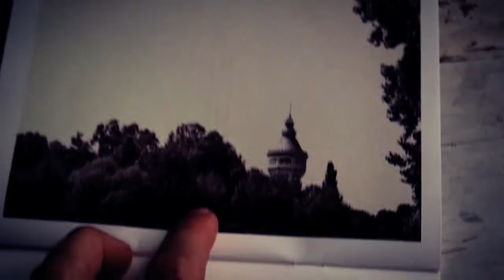Thot - The Fall of the Water Towers - Book Edition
14 pages including drawnings, lyrics, reviews, photographies and a 6 tracks cd. Edition of 50 copies, hand numbered and signed on demand.